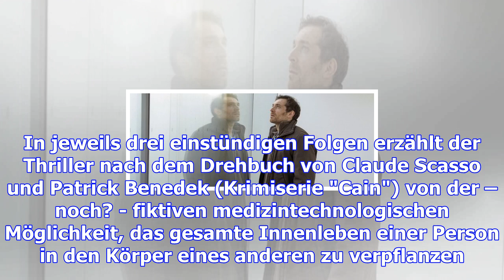Im fremden körper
Florian (Arieh Worthalter) fühlt sich in Sylvains Wohnung verloren. Der Science-Fiction-Thriller "Im...